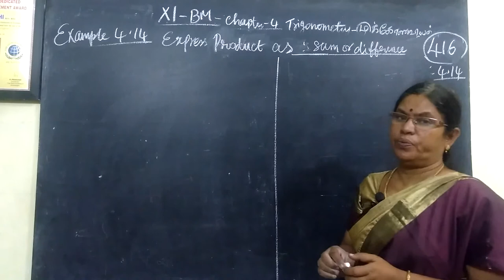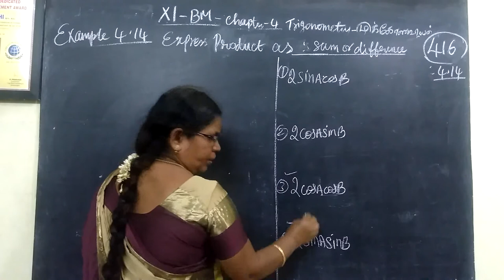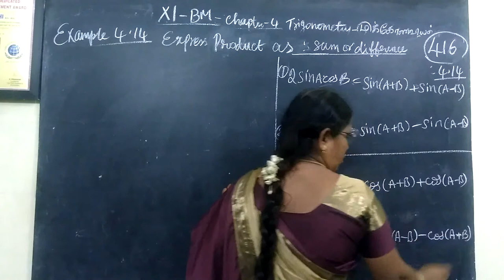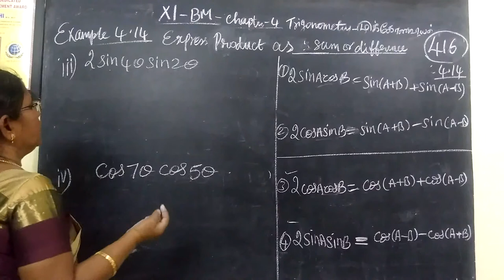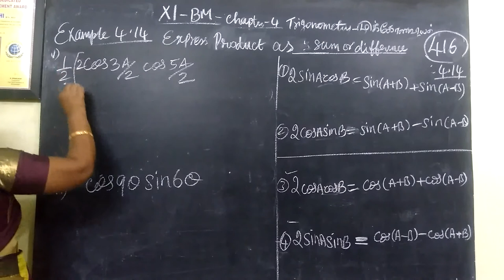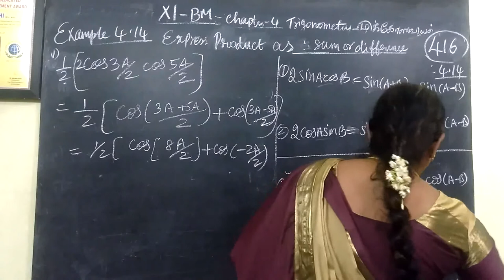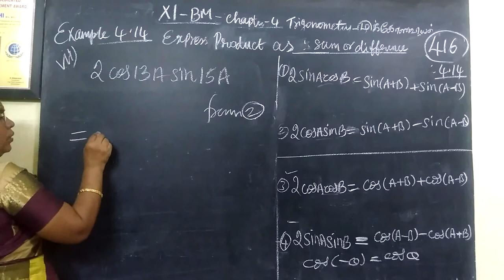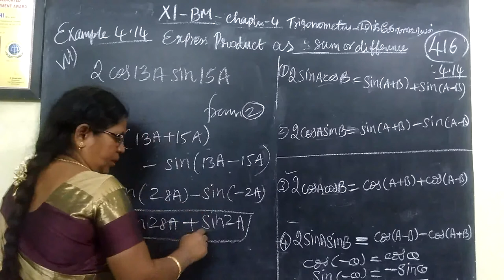+1 BM_|Exle-4.14|Trigonometry Gomathi maths